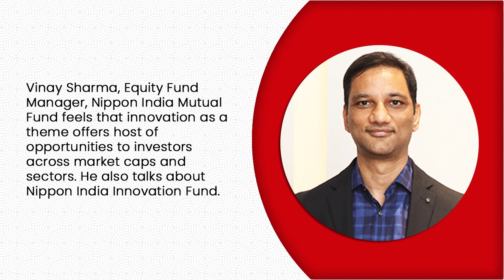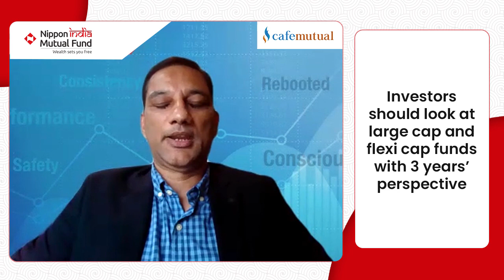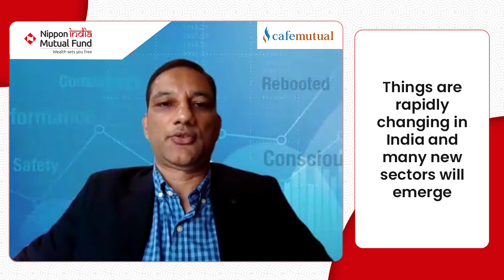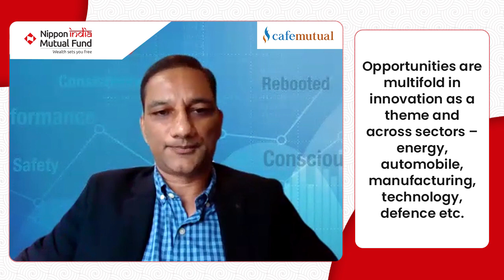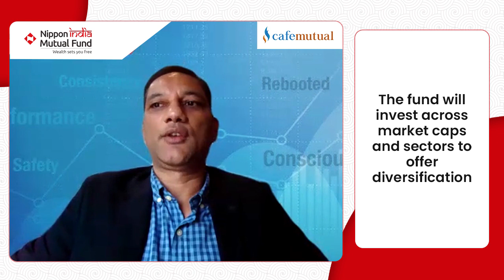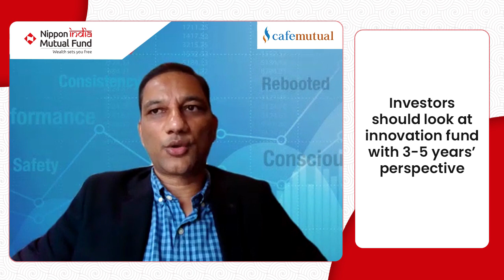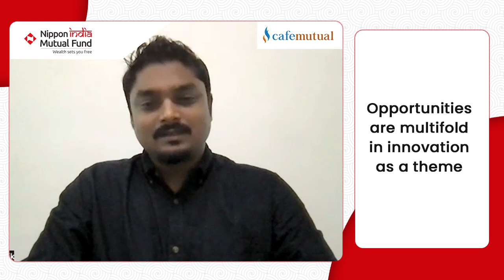‘Opportunities are multifold in innovation as a theme’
Vinay Sharma, Equity Fund Manager, Nippon India Mutual Fund feels that innovation as a theme offers host of opportunities to investors across market caps and sectors. He also talks about Nippon India Innovation Fund.